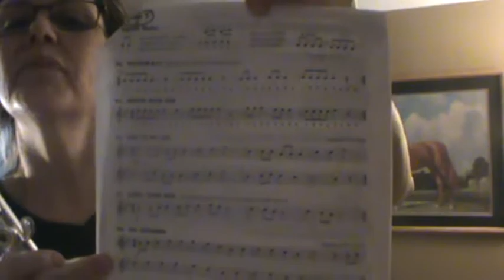flute packet 1 page 5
Mrs. Drake's Elementary Instrumental Music Lessons